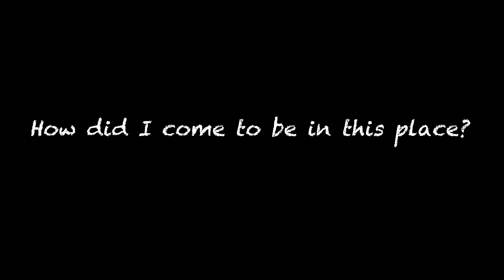High John Conqueror Chapter 1 Portalis Sanctorum Part 3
High John Conqueror Chapter 1 Portalis Sanctorum Part 3. Only one thing to say; Surely this must be HELL.